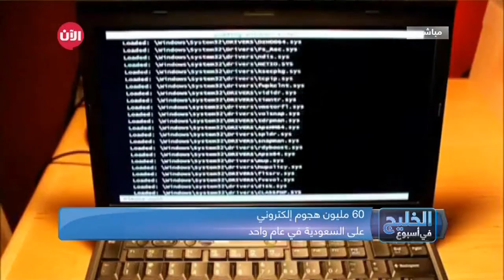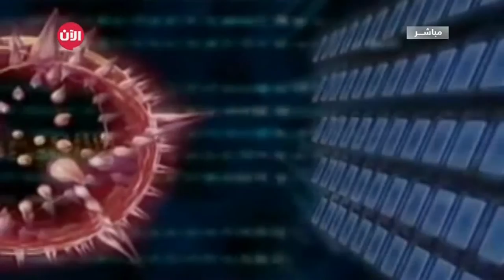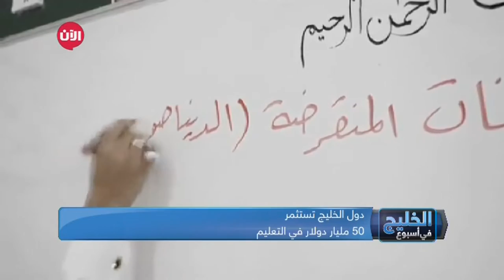افتتاح برنامج "إعداد العلماء الإماراتيين"لتخريج كفاءات علمية شابة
أهم المواضيع:
60 مليون هجوم إلكتروني على السعودية في عام واحد
دول الخليج تستثمر 50 مليار دولار في التعليم
دبي تستقبل 4.1 مليون سائح في الربع الأول من 2016